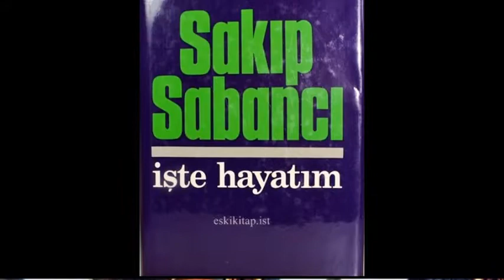Türkiye' nin Sakıp Ağası : SAKIP SABANCI...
SAKIP SABANCI KİMDİR?
--- Dünyada iz bırakabilmiş portreleri sizlerle buluşturmaya devam ediyoruz...
--- Bu videomuzda Türkiye Ekonomisine, renkli kişiliği ve yaptığı yatırımlarla derin izler bırakmış Sakıp SABANCI' nın hayatından kesitler sunuyoruz...
--- İyi Seyirler...